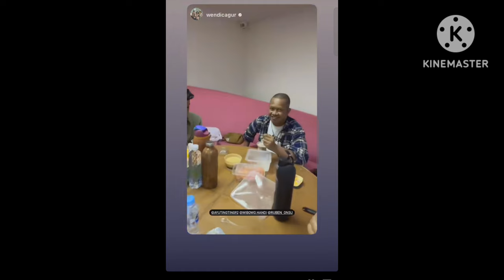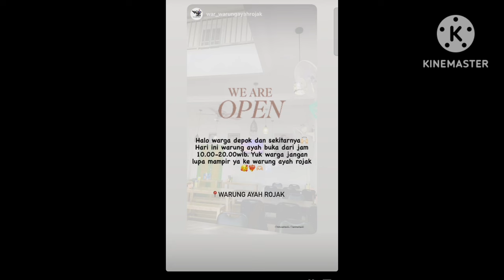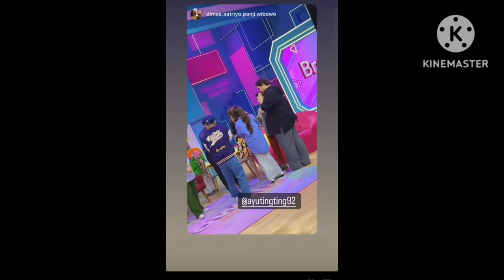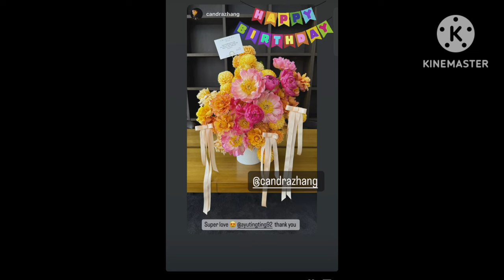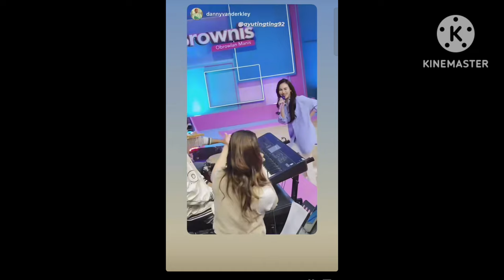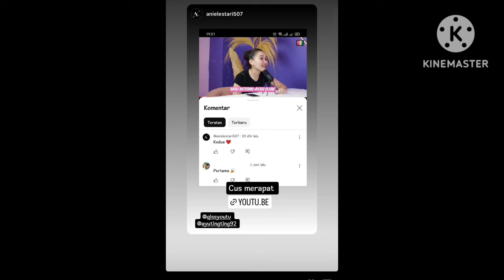STORY AYUTT dan Bilqis Khumairah Razak Bikin Baper